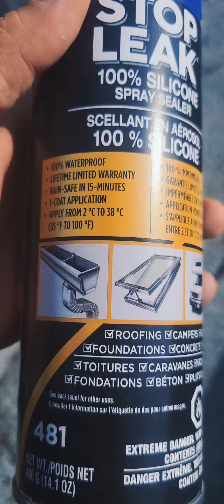I found this product to fix roof cracks. gaos , leaks, it works well